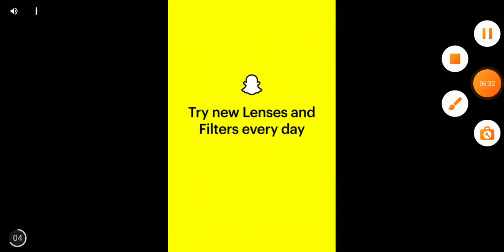😎😎😎 I play 2 games